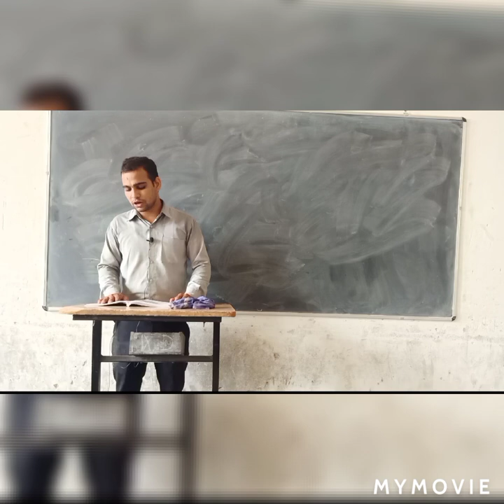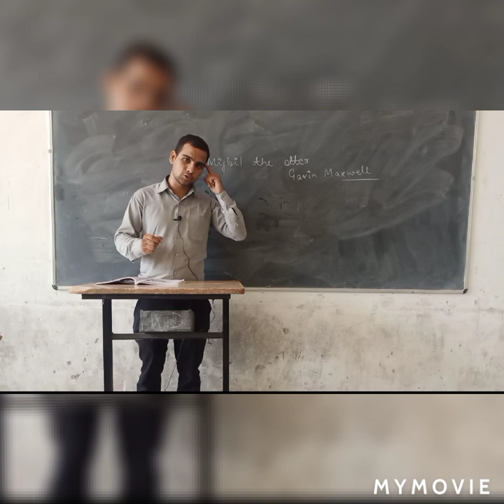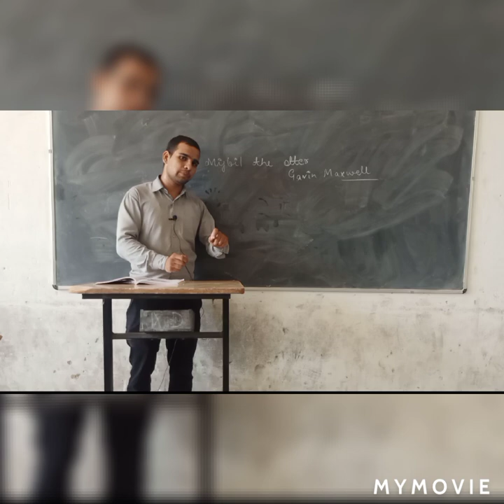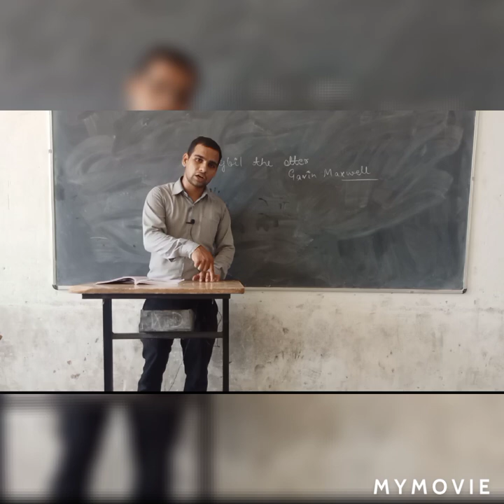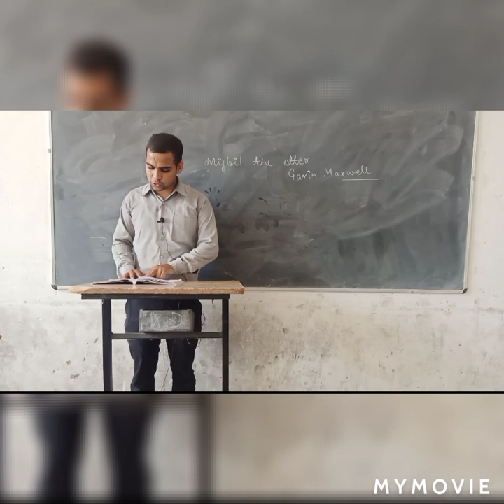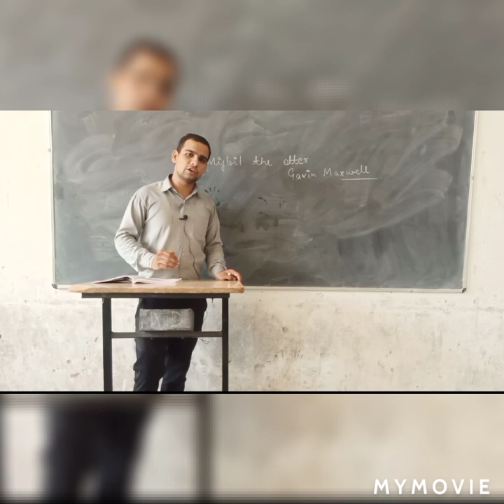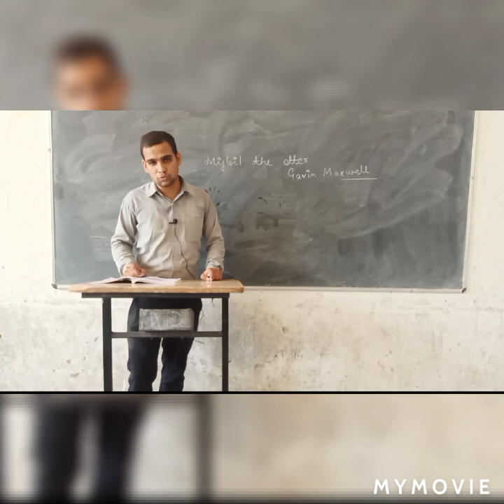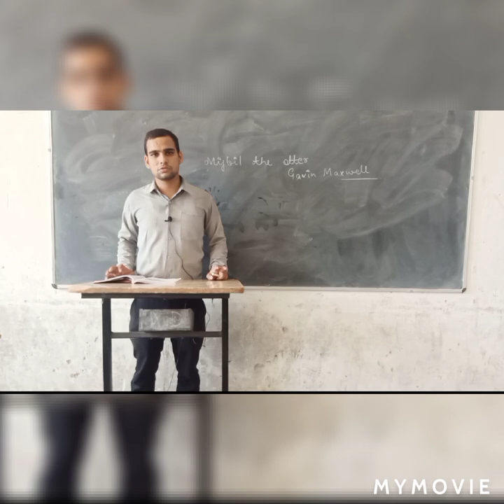Mijbil the otter part -5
line wise explanation